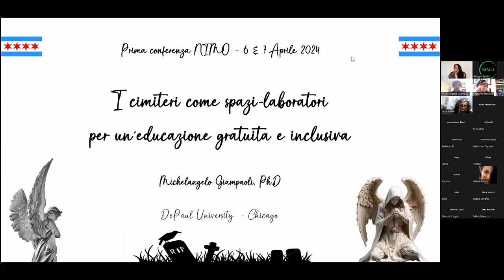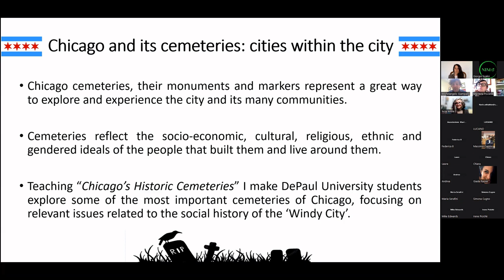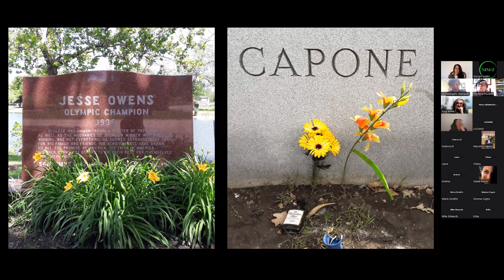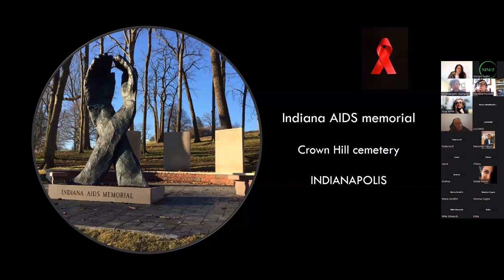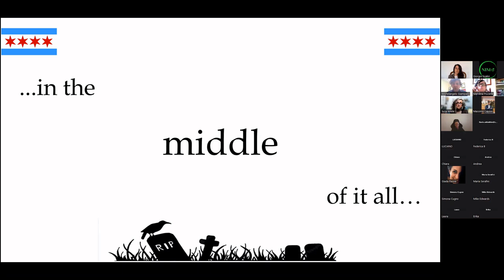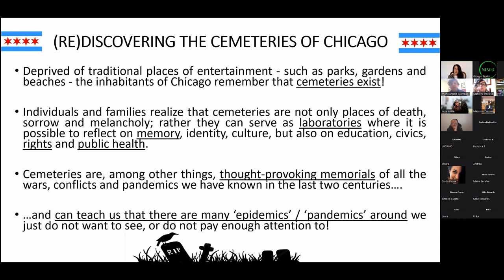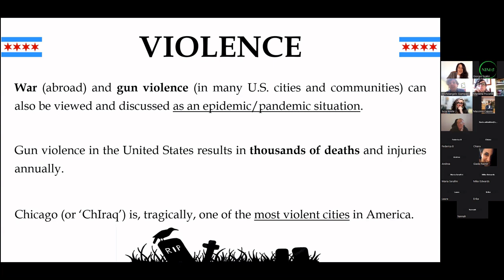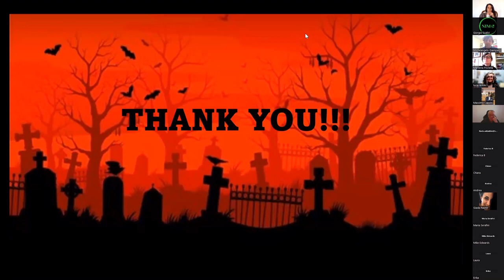Michelangelo Giampaoli - I cimiteri come spazi-laboratori per un’educazione gratuita e inclusiva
Relatore: Michelangelo Giampaoli

Ttiolo: I cimiteri come spazi-laboratori per un’educazione gratuita e inclusiva

Abstract: A partire dalla metà del XIX secolo, gli abitanti di molte metropoli in Europa e nelle Americhe iniziarono a recarsi fuori città per visitare i nuovi cimiteri-giardino. Lì, non solo entrarono in contatto con fede, arte e natura, ma impararono a conoscere la storia sociale, culturale ed economica delle loro città. Oggi, molti di questi cimiteri - divenuti parte del tessuto urbano - sono visitati meno frequentemente di quanto non lo fossero in passato. A Chicago, nel cuore degli Stati Uniti, gli studenti del primo anno di studi alla DePaul University, possono scegliere tra i tanti corsi offerti dal "Chicago Quarter" per immergersi nella città come spazio/tempo di vita e di apprendimento. Tra le offerte – migrazioni, musica, sport, politica, arte e via dicendo - c'è un corso che invita una nuova generazione di cittadini a visitare i cimiteri storici di Chicago per analizzarli come luoghi di produzione e diffusione del sapere. La maggior parte di questi studenti ha poca o nessuna esperienza con i cimiteri: grazie a questo corso che li porta ad esplorare almeno quattro tra i principali cimiteri della città, essi possono confrontarsi con i loro stereotipi e idee precostituite, sperimentando i cimiteri come spazi di cultura e memoria, di storia familiare e comunitaria, fonte di ispirazione per il pensiero artistico e interdisciplinare. Presentando le principali caratteristiche e obiettivi del nostro corso dedicato ai “Chicago’s Historic Cemeteries”, vogliamo riflettere sul valore dei cimiteri come spazi urbani unici, laboratori all’aria aperta in cui un pubblico curioso ed inesperto può analizzare e comprendere molte delle dinamiche che regolano la vita sociale metropolitana, aprendo la strada verso una società urbana più democratica, inclusiva e giusta.